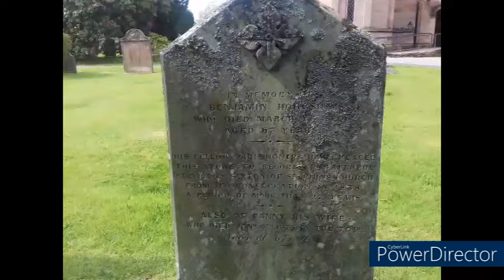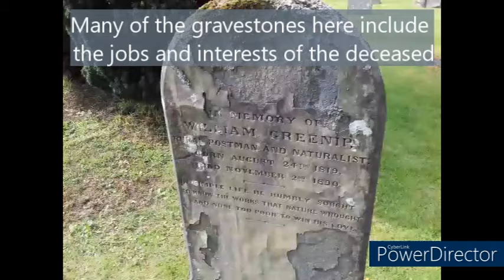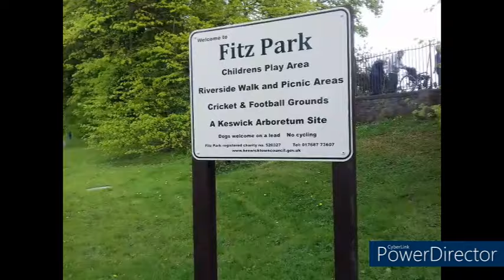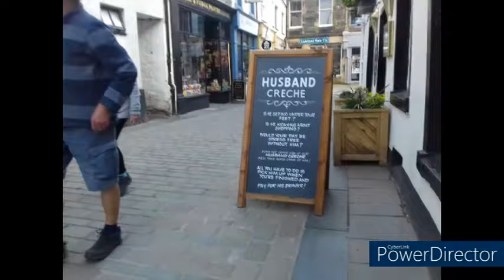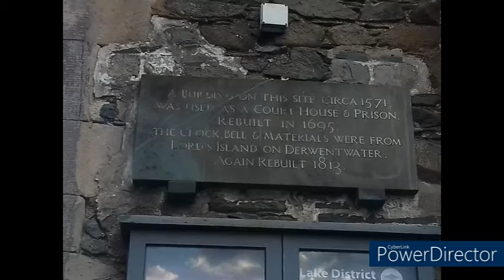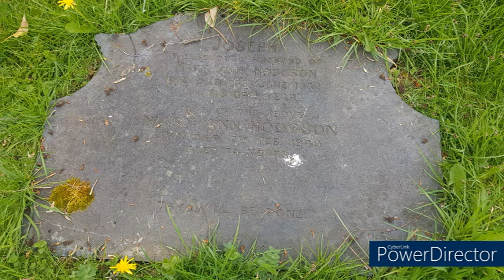Car Camping 2024 Part 2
Welcome to part two of three of my first car camping trip of 2024.

I am researching part of my family tree in Keswick in the Lake District and looking for some ancestors in church yards! Join me on my journey. I hope you find it interesting. If you have any comments do add them. :)